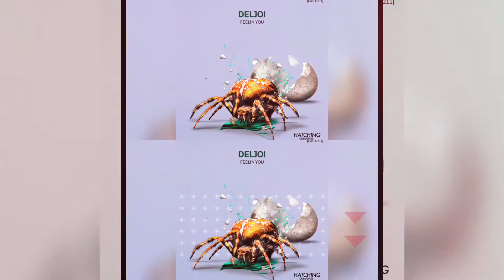Deljoi - Feelin You (Original Mix)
Feelin You is a record that lives off of a kick and bassline with a nice vocal layering on top
driving that tension through every break. Perfect for a lounge set environment to get the night
started Feelin You brings that vibe to the night. Lose Control establishes a jacking more side to
the EP with its wild high percussion and delayed robotic vocals creating a foot frenzy on the
dancefloor.
Short Bio
Hailing from New Jersey, Deljoi grew up listening to and influenced by House Music at the early
age of eleven. Although production hardware wasn’t in a kid’s budget in the 90’s it never
stopped him from buying the records of those he looked up to. Years later he used those
records to start creating mixes for those college nightlife parties. Shortly after it soon brought
him into the world of propellerheads reason. It was only till he got to the country of
Afghanistan on his down time to start mastering his craft where ideas became future singles.
Deljoi’s music truly represents the concept of every record comes from a different sound. His
music has been spotted from Ibiza to Los Angeles and has been represented by talented
legends like Harry Romero, Oscar G and DJ PP. Deljoi is here and proud to represent Hatching
Creatures with his Feelin You EP!